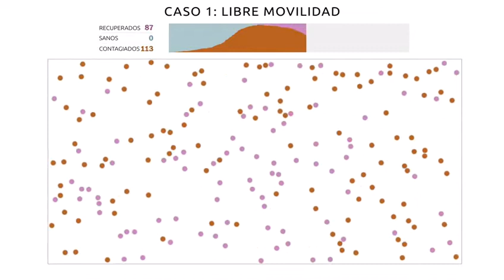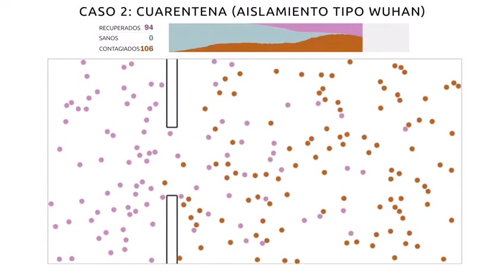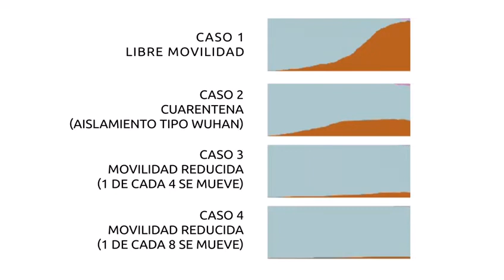Como se propaga el Coronavirus - COVID-19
Aquí se muestra cómo se propaga el Corona virus y cómo se puede evitar un contagio mayor en la población.